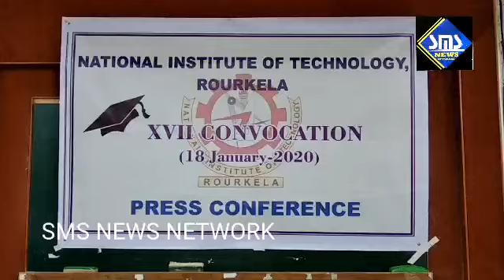NIT-Rourkela Pre-convocation Press Meet